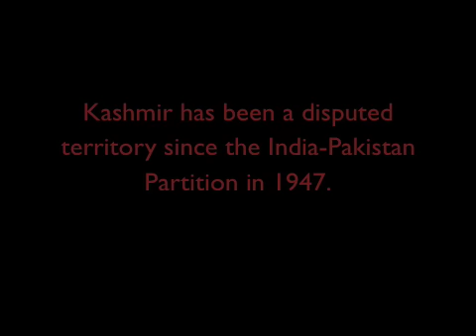The People of Pahalgam, Kashmir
This video is a collection of photos from my second visit to Pahalgam in 2005. It's one of my favorite places; the people are beautiful and the landscape is gorgeous.

The Kashmiris are dying for their freedom (azad), yet a resolution seems a long way off. Neither India nor Pakistan want to relinquish their stronghold on a state that wants to be independent from both countries decades old politics, which many feel are related to water rights. Fighting in the region has worsened since the Mumbai attacks.

I hope to return to Pahalgam one day and gift these amazing people with their portraits!